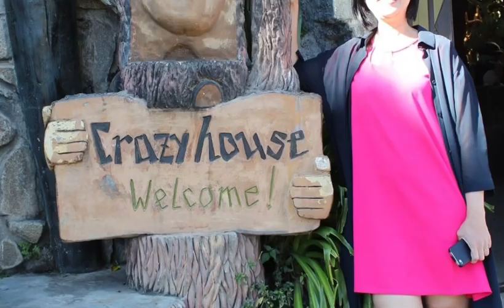Ghost House & Clay Tunnel